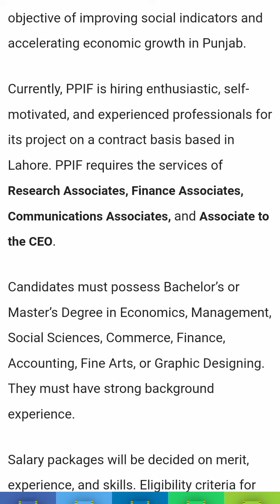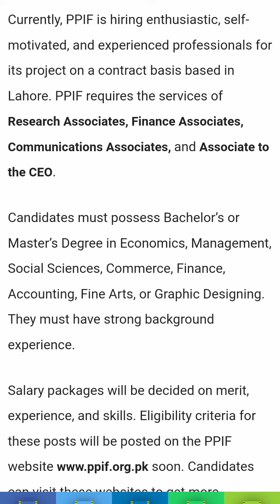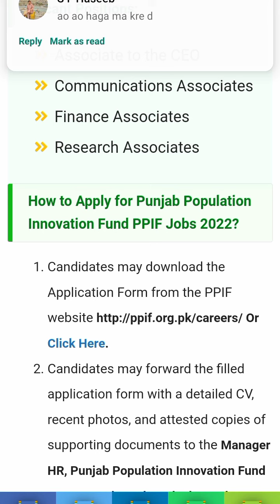Punjab Population Innovation Fund |PPIF |Jobs Notice| 2022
Posted date: September 14, 2022

We have created this YouTube Channel to provide information to our visitors regarding Punjab Population Innovation Fund PPIF Jobs 2022. Here we publish current and upcoming career information of PPIF. Candidates interested in looking for jobs in Punjab must visit this page.

Punjab Population Innovation Fund (PPIF) is a not-for-profit, public sector company that provides financial and technical support to innovative projects to improve population planning and access and create demand for family planning services. Established for sustainable population growth which is essential for equitable and inclusive economic growth and social development.

To act as a facilitator of an innovative, entrepreneurial approach to population planning, targeting the poorest and most marginalized communities, with the objective of improving social indicators and accelerating economic growth in Punjab.

Currently, PPIF is hiring enthusiastic, self-motivated, and experienced professionals for its project on a contract basis based in Lahore. PPIF requires the services of Research Associates, Finance Associates, Communications Associates, and Associate to the CEO.

Candidates must possess Bachelor’s or Master’s Degree in Economics, Management, Social Sciences, Commerce, Finance, Accounting, Fine Arts, or Graphic Designing. They must have strong background experience.

Salary packages will be decided on merit, experience, and skills. Eligibility criteria for these posts will be posted on the PPIF soon. Candidates can visit these websites to get more information regarding job details, eligibility, and application procedure.

Punjab Population Innovation Fund - PPIF Jobs Latest
Posted on:14th September 2022
Location:Punjab
Education:Bachelor, Master
Last Date:September 27, 2022
Vacancies:Multiple
Company:Punjab Population Innovation Fund - PPIF
Address:Manager HR, Punjab Population Innovation Fund PPIF, 125 Abu Bakar Block, Garden Town, Lahore

Vacant Positions:
Associate to the CEO
Communications Associates
Finance Associates
Research Associates
How to Apply for Punjab Population Innovation Fund PPIF Jobs 2022?
Candidates may forward the filled application form with a detailed CV, recent photos, and attested copies of supporting documents to the Manager HR, Punjab Population Innovation Fund PPIF, 125 Abu Bakar Block, Garden Town, Lahore.
Applications having requisite documents and information should be delivered to the given address on or before 27th Sep 2022.